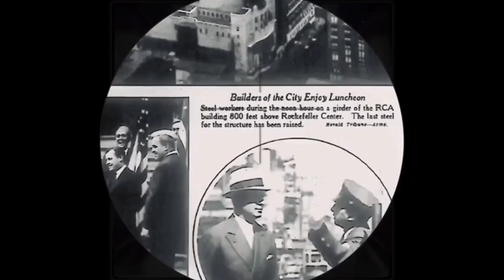Philippe Stone "Esta gente quién se ha creído que es"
Single + Video / Compound 2020 Master 2024